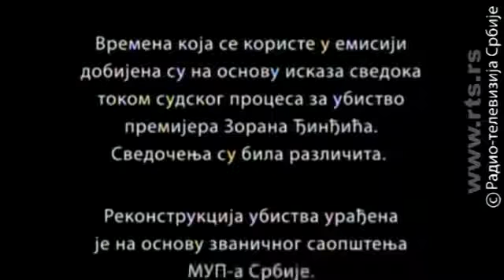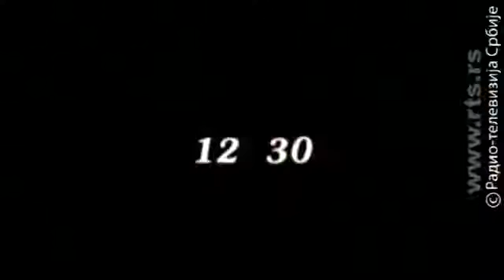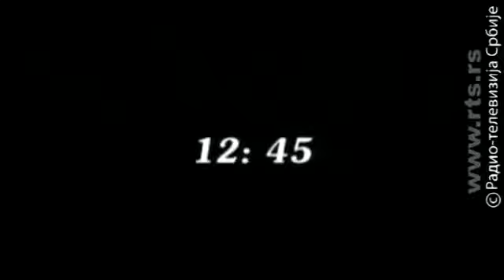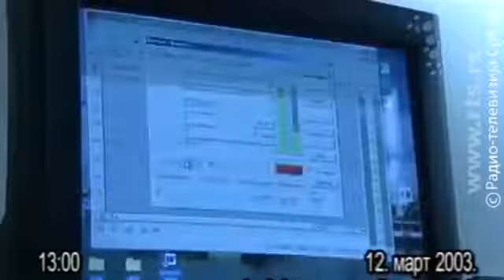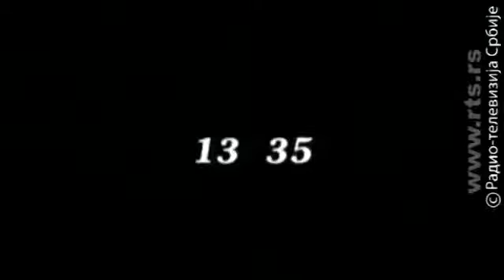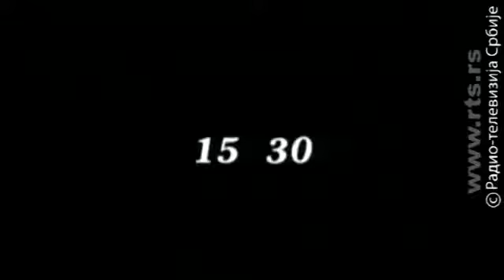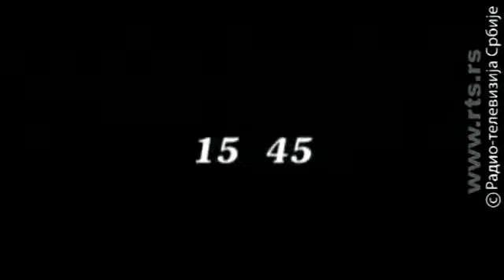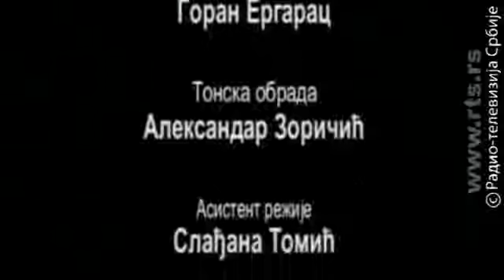„Poslednji dan Zorana Đinđića“ 480p